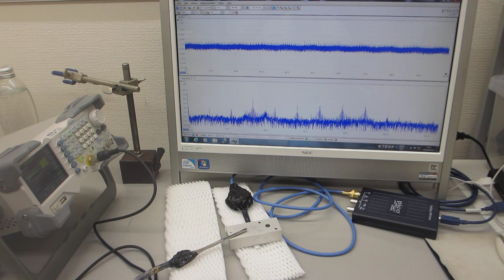６００ＭＨｚ以上の超音波伝搬状態を可能にする超音波発振制御プローブ－－メガヘルツ超音波の発振制御実験－－（超音波システム研究所）